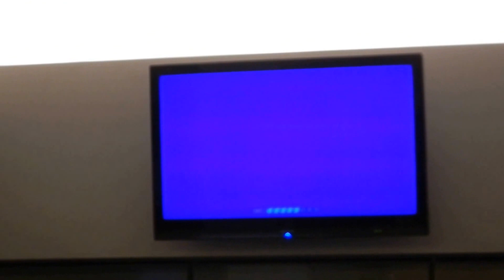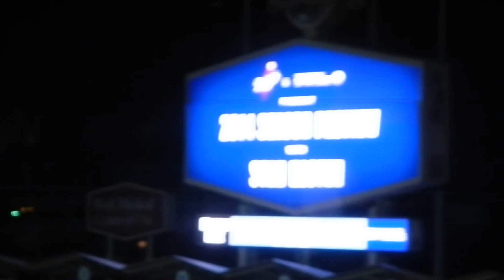Vin Scully and the 2014 Los Angeles Dodgers Season Preview with Stan Kasten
***This isn't the entire "preview" because the memory on my camera was running low, so I had to cut it off in the middle of Charley and Orel's interview with Stan.

Please join us for an exclusive dinner on February 10th with Dodgers President Stan Kasten, hosted by SportsNet LA. The SNLA Broadcast team will include Vin Scully, Charley Steiner, Orel Hershiser, Alanna Rizzo, and John Hartung. The dinner will take place from 6:00 to 8:00in the Stadium Club.

(Also present were Nomar Garciaparra and David Rone.)

"The 2014 Season Preview with Stan Kasten"
- presented by the Los Angeles Dodgers & Sportsnet LA

You're invited to join us for Stan's preview of the 2014 Dodger baseball season as he is interviewed by the broadcast team from the newly introduced regional sports network, SportsNet LA. Gather your questions as you'll also have an opportunity to participate in the Q&A portion of the interview!

6pm - Doors Open - Light Refreshments
7pm - Interview with Stan, followed by Q&A
8pm - Photo Opportunity with SportsNet LA Broadcasters